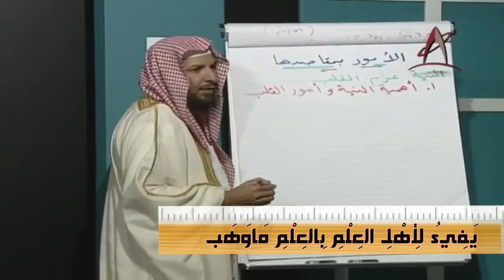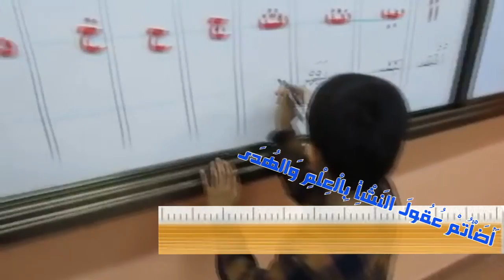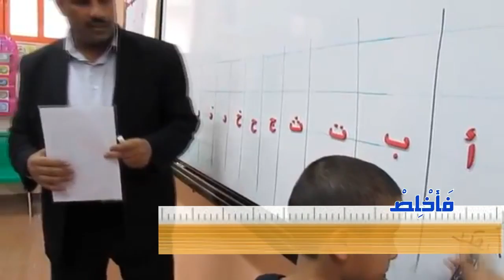هنيئا لمعلم الناس الخير .. شعر : الحسين بن احمد النجمي .. أداء : ظفر النتيفات ومونتاج : محمد المدعث